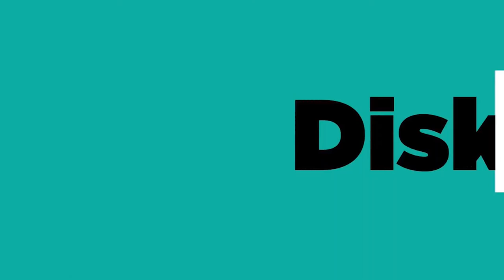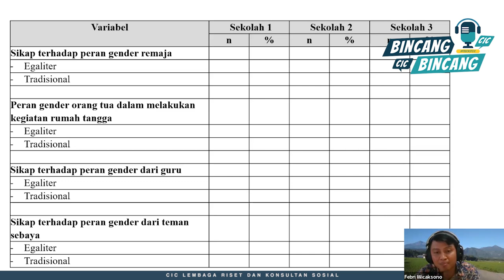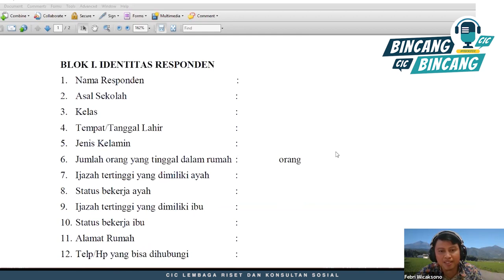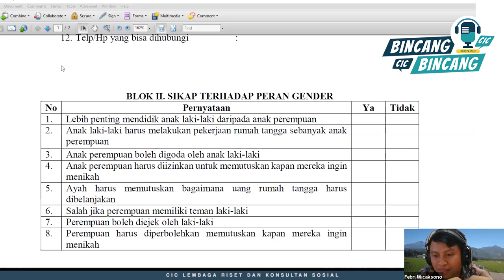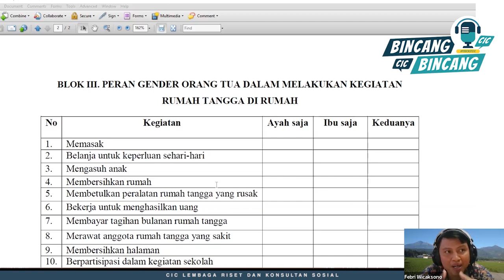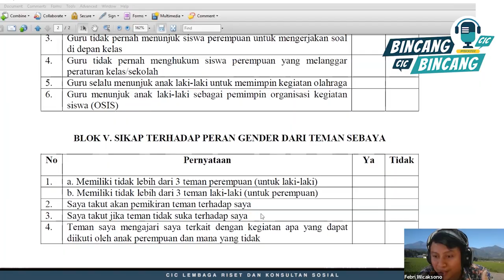BELAJAR MEMBUAT DAN MENGISI KUESIONER UNTUK PENELITI - WORKSHOP CIC